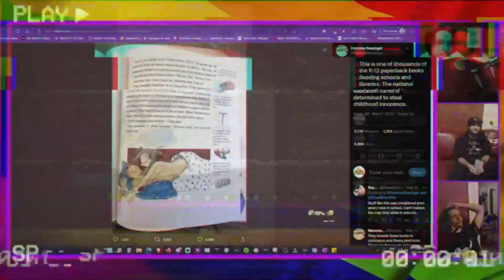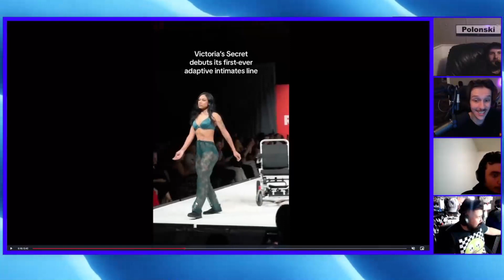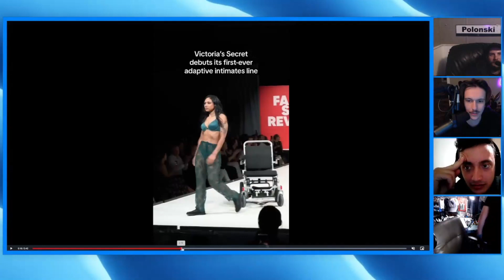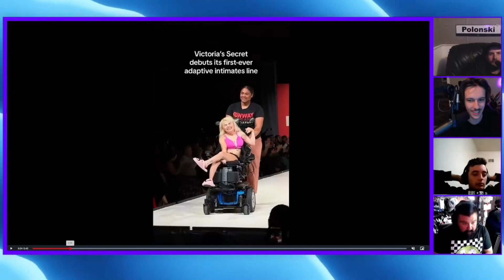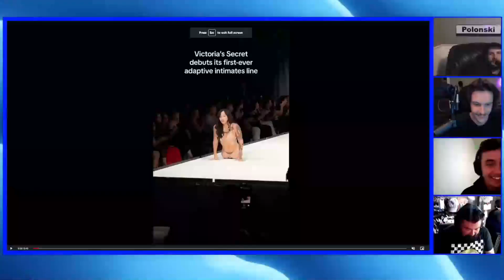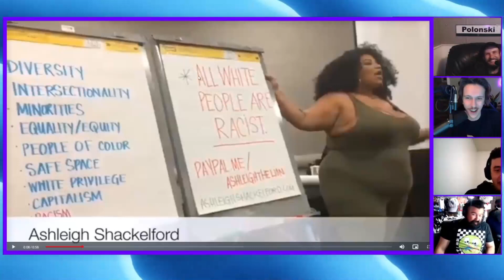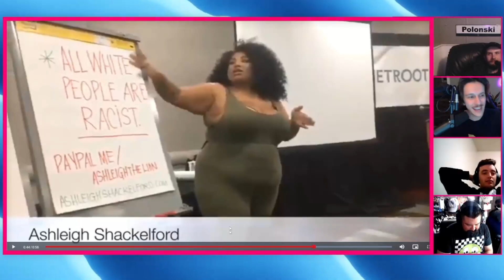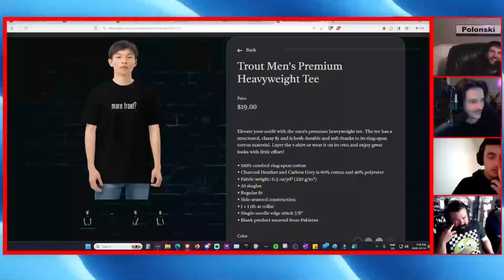The White Man Drives On - Clever Name Podcast #390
Ryan gets caught for stunt driving while white, we get chat gpt to the write latest Steven Segal movie featuring the gang from Clever Name Podcast and we have the first edition of the Racist Girl Beauty Pageant. We check the disabled runway of Victoria secret models and pick out favorites. We found a way to make darts more interesting and Lizzo tells us all whites are racist.